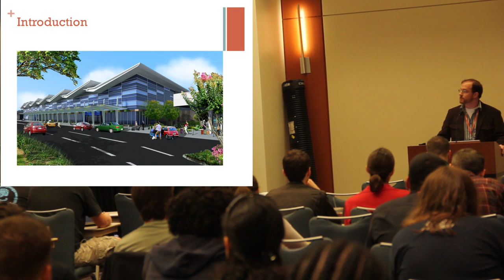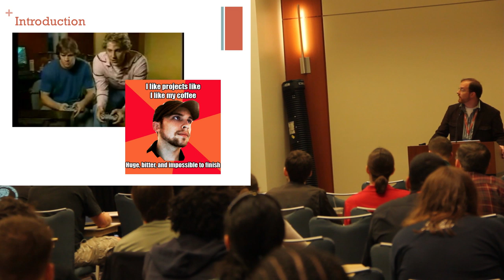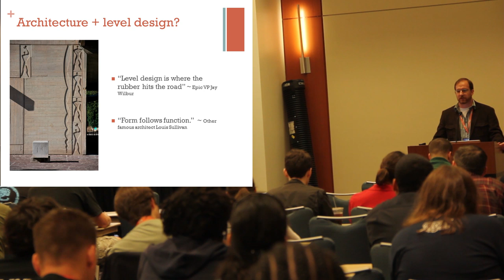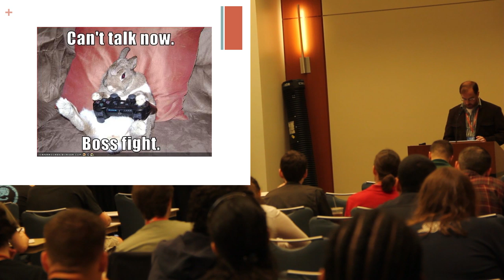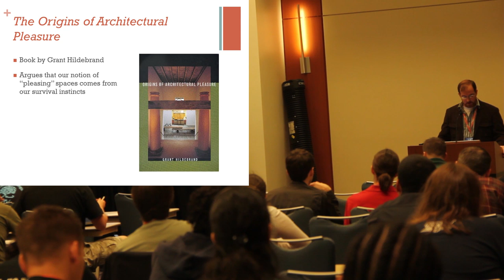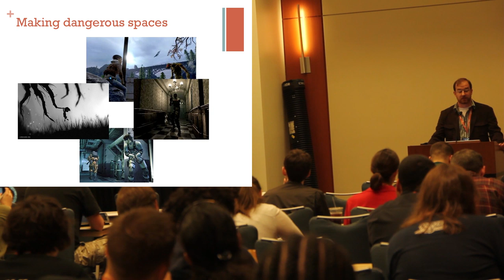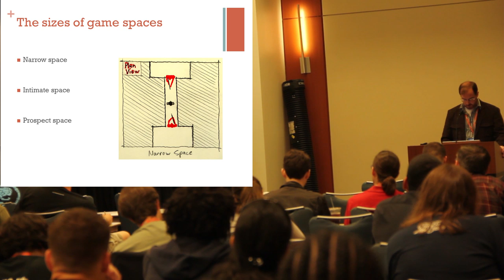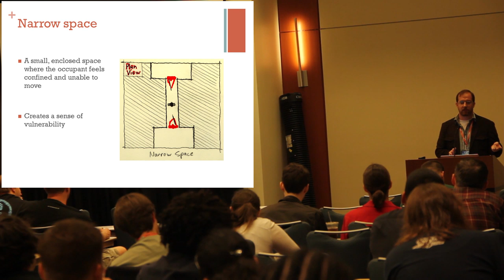Better Level Design Through Human Survival Instincts - Christopher Totten - part 1 of 6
Christopher Totten speaks about how human survival instincts are of great importance when designing levels. Part 1 of 6.